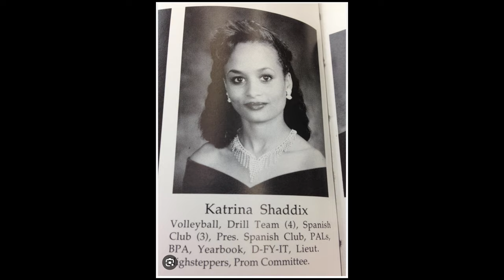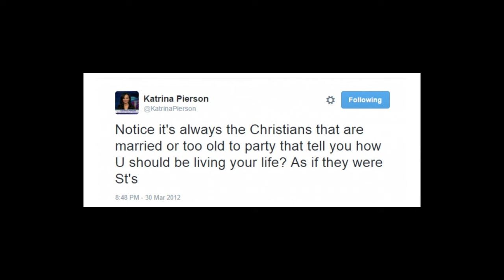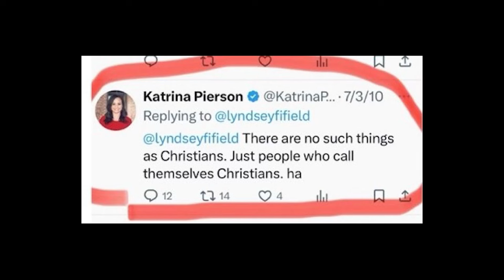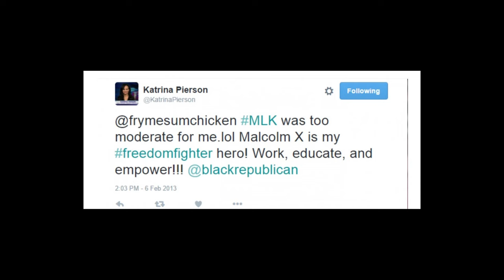Episode 4- Katrina Pierson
Texas House Representative candidate Katrina Pierson stops by the studio to sip Lady Piersons and talk politics.